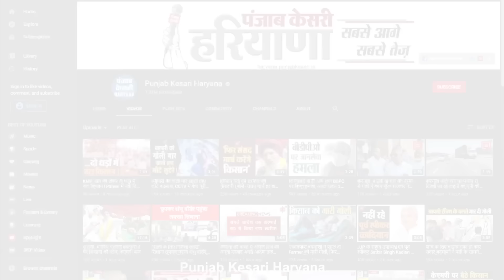जीत को लेकर आश्वस्त दिखे सुशील गुप्ता, बोले- जनता का प्यार और आशीर्वाद हमारे साथ है